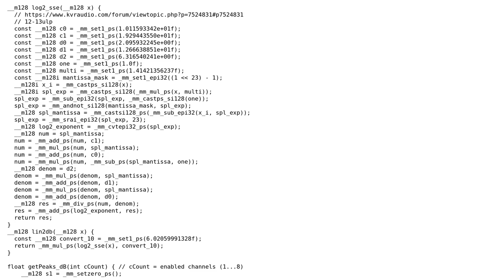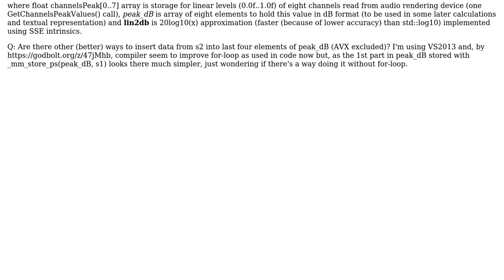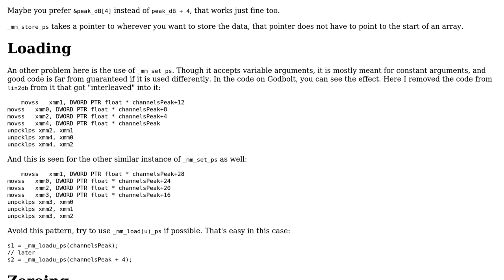Code Review: Insert an array[4] to an array[8] (C++, SSE)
With thanks & praise to God, and with thanks to the many people who have made this project possible! | Content (except music & images) licensed under CC BY-SA | Music | Images & others | With thanks to user Juha P user harold and the Stack Exchange Network Trademarks are property of their respective owners. You are responsible for your own actions.